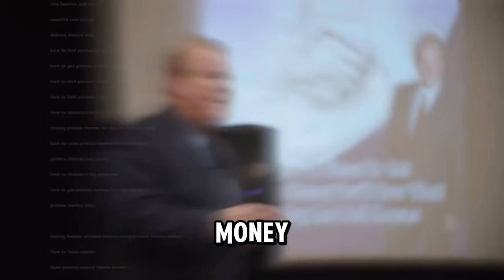Efficient Capital Management in Real Estate Through Private Money and Profit First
The real estate industry is full of promise and potential, but navigating its complexities can often feel like running a never-ending race. If you're a real estate investor looking to break free from the constraints of traditional financing and maximize your profits, you're in the right place.

In a recent episode of the "Raising Private Money" podcast, Jay Conner and David Richter dive deep into the transformative strategies that have not only kept them in the game but made them leaders in the field. Let's unpack their insights on raising private money and implementing Profit First principles.

Raising Private Money: A Game-Changer

Understanding Private Money
Private money refers to funds sourced from private individuals rather than traditional financial institutions like banks. This method of raising capital has become increasingly popular among real estate investors due to its flexibility, speed, and accessibility. According to Jay Conner, known as the Private Money Authority, raising private funds allows investors to operate under their own terms, becoming both the borrower and the underwriter.

David Richter’s Journey
David Richter, an expert real estate investor and the author of "Profit First for Real Estate Investing," shares his personal experience with raising private money. His entry into real estate began with traditional financing methods. However, after realizing the limitations and high out-of-pocket expenses, Richter pivoted to private money through his networks—family, friends, and specifically, high-net-worth individuals.

Effective Strategies for Raising Private Money

Networking Groups:
One of the most effective strategies discussed was the power of networking. Richter emphasizes the importance of joining local Real Estate Investment Associations (REIAs), masterminds, and even specialized meetups like "Investor Addicts" or "Captains of the Deal" cruises. These platforms bring together lenders and investors, opening avenues for funding and collaboration.

Building Credibility:
Jay Conner and David Richter stress vetting potential lenders and showcasing your own credibility. Maintaining transparency and demonstrating a strong knowledge of what you plan to do with your money instills confidence, making lenders more willing to invest.
Implementing Profit First: Maximizing Your Earnings

The Profit First Philosophy
The core idea behind the Profit First methodology is deceptively simple: pay yourself first. Traditional accounting often follows the formula: Sales - Expenses = Profit. Instead, the Profit First approach flips this on its head, proposing: Sales - Profit = Expenses. This shift ensures your business not only generates revenue but also secures and grows profit from day one.

Creating a Cash Flow System
Richter's real-life expertise is underscored by his work in company finance, where he helps businesses identify and stem financial leaks.

By implementing the Profit First system, businesses allocate their income into several predetermined buckets, such as:

Profit Account:
Ensuring a portion of every sale goes directly into profit.

Owner’s Compensation:
Paying yourself adequately.

Taxes:
Setting aside money to avoid tax season panic.

Operational Expenses:
Budgeting what’s left to maintain and grow the business.

Timestamps:
00:01 Raising Private Money Without Asking For It.
06:15 Profit First system manages business cash through bank accounts.
08:23 Regret not using private money for deals.
10:25 Network and ask about others' needs, not yours.
13:46 Join vetted mastermind groups for private lending.
18:45 "Profit First": Ensures business profitability by prioritizing profit.
20:22 Naming accounts organize and protect financial resources.
23:58 Download free Profit First resources at